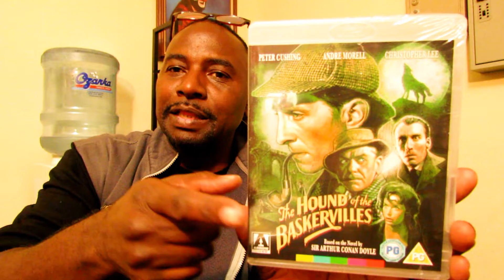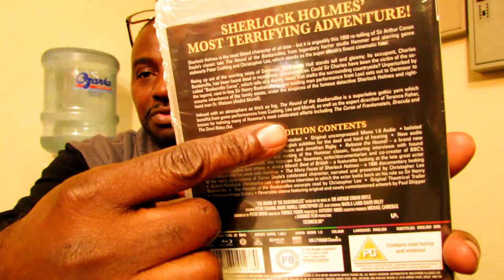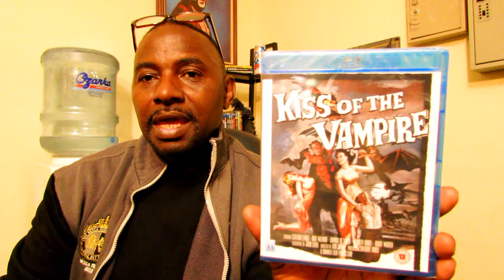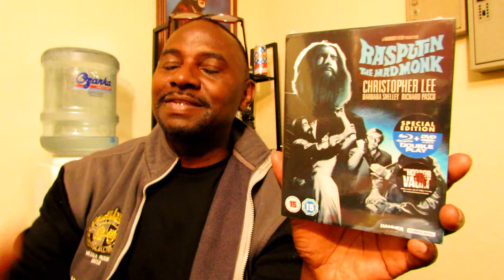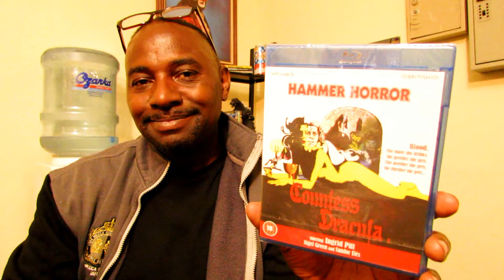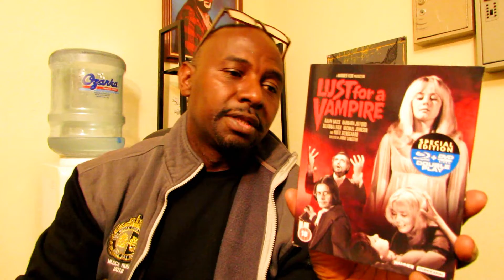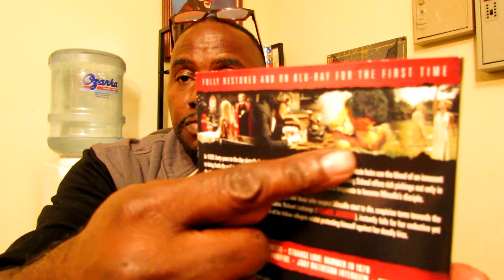Month of Horror - Hammer Film Collection New Additions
There be more additions to my ever growing Hammer Film Collection and what better time to show it off then in the month of October.

Oh and by the way, at the behest of one of my Hammer subscribers I was asked to leave my PO address so that he could send me a Hammer related keepsake. If you would like to add to my Hammer Horror Collection, feel free to send any Hammer-related materials to:
73032
AMAZON UK WISHLIST